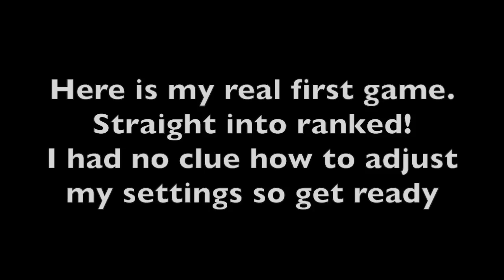First Game on PC! - Rainbow Six Siege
I am currently working on better settings. There was a problem with my graphics card not performing well and it forced me to play at the lowest settings.
Next video will be 1080